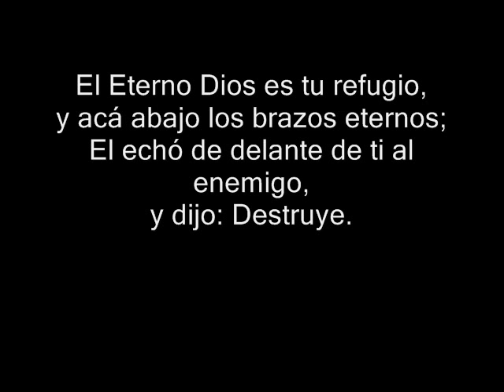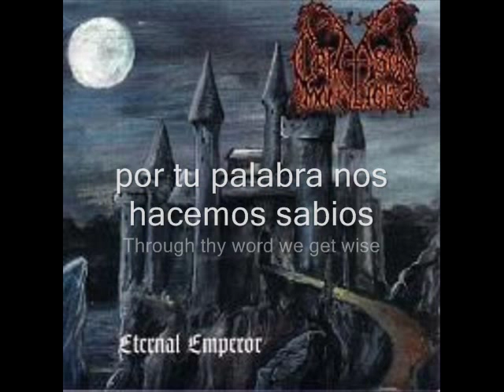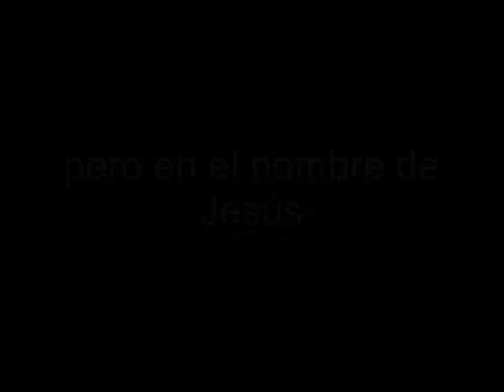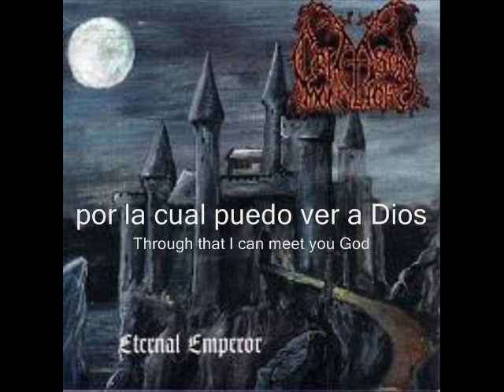Crimson Moonlight Eternal Emperor letra en español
Crimson Moonlight una de las mejores bandas en el genero de Metal Extremo formados en Sucia en 1997. comenzando desde ese año a dar vida a una forma extrema de alabar a Dios
su discografia
Glorification of the Master of Light Demo, 1997
Eternal Emperor EP, 1998
Live in Värsås Live album, 1998
Heralding the Dawn Demo, 2001
The Covenant Progress Full-length, 2003
Songs from the Archives Compilation, 2003
Veil of Remembrance Full-length, 2004
In Depths of Dreams Unconscious EP, 2007
por el momento la banda ha tomado un descanso pero esperamos que no sea por mucho tiempo...
Dios nos bendiga...